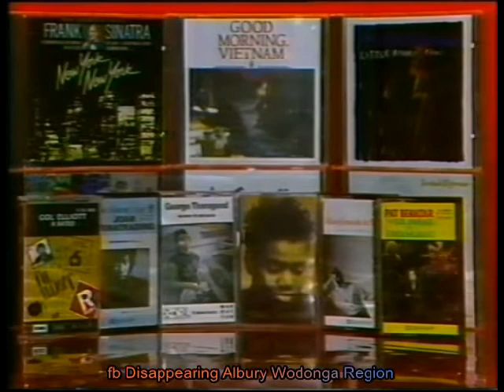Albury Early TV Ads 1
Plaster Fun House and NRG ads from back then. No they may not exist these days